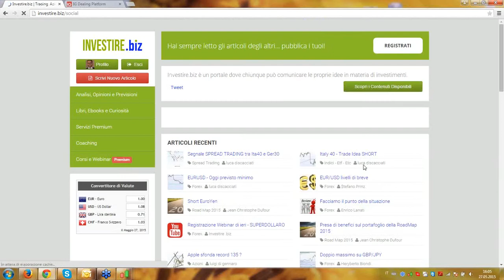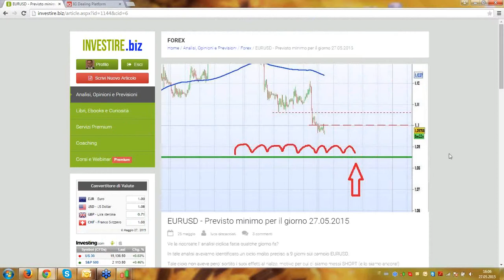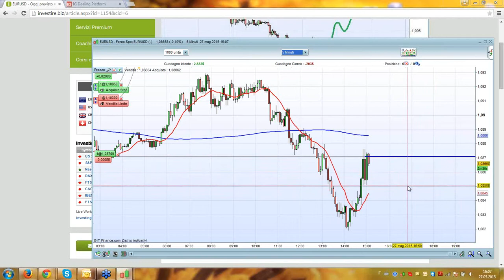Opzioni Binarie - Esempio Sessione di trading - TRADING LIVE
Vuoi partecipare a queste sessioni di trading?